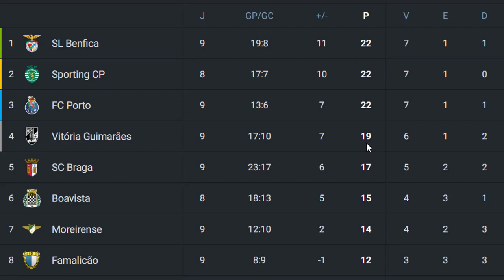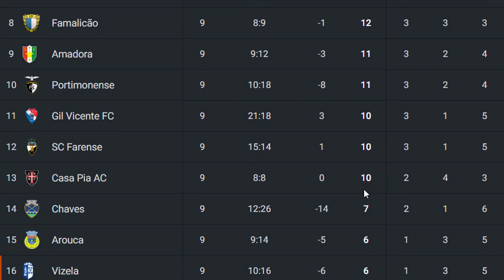TABELA DE CLASSIFICAÇÃO DO CAMPEONATO PORTUGUÊS | classificação liga portugal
Tabela do Campeonato Português 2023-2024